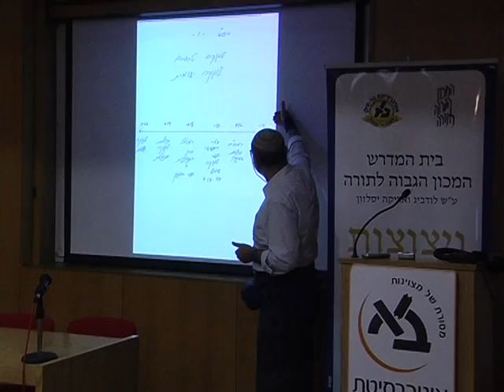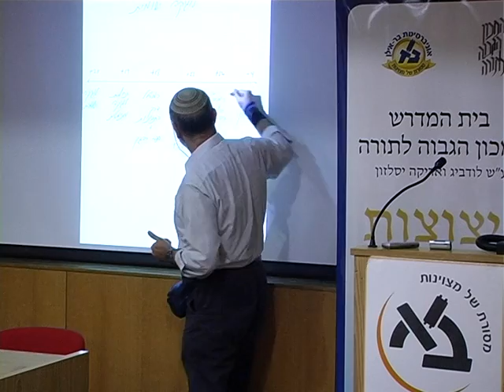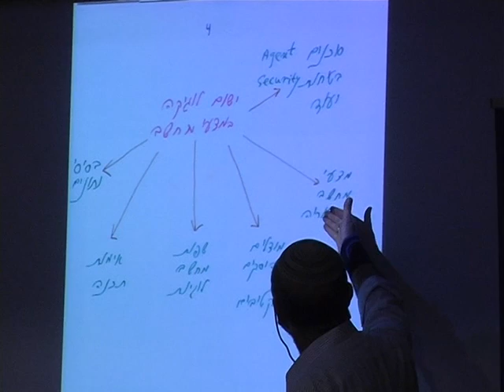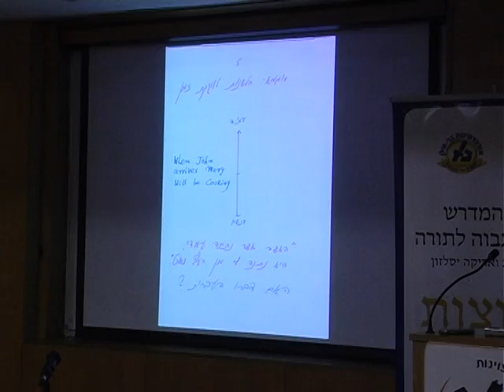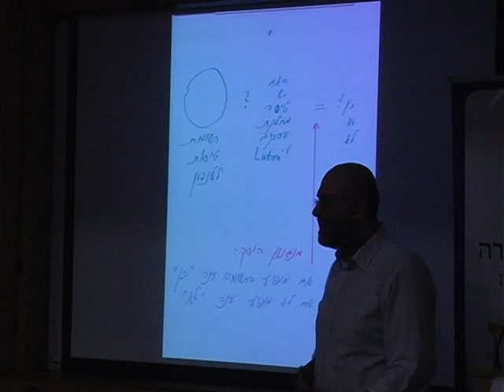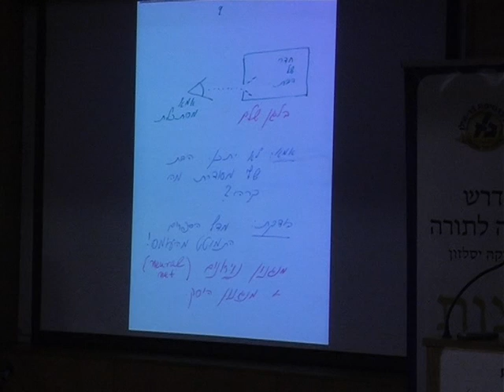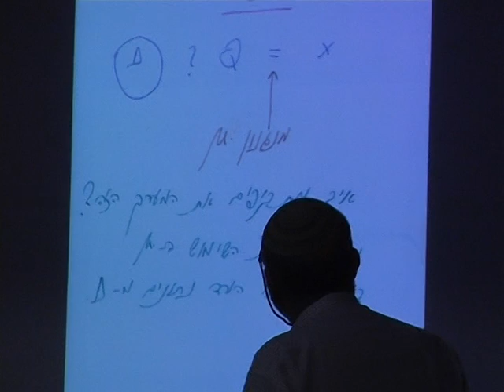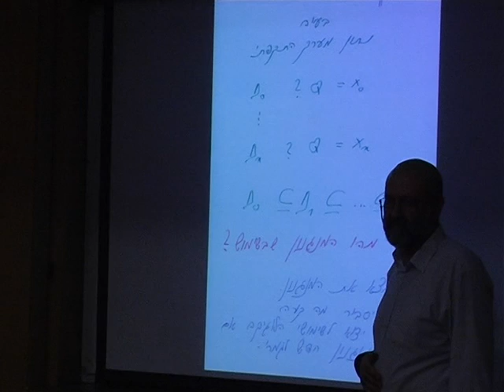מפגש ניצוצות: היגיון הדרש, לוגיקה יישומית והיסקים לא דדוקטיביים - פרופ' דב גבאי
לוגיקה יישומית והיסקים לא דדוקטיביים, הרצאתו של פרופ' דב גבאי מהמחלקה למדעי המחשב באוניברסיטת בר-אילן.

מתוך מפגש הסיכום של הסמינר 'ניצוצות' במסגרת הכנס השנים עשר: הגיון הדרש שנערך ב-27 באוקטובר 2010 באוניברסיטת בר-אילן.

ניצוצות- פורום שיח לאתגרים בחזית המדע וחשיבה יהודית ובימת הנשיא לדוקטורנטים לחידושי תורה ומדע של המכון הגבוה לתורה.